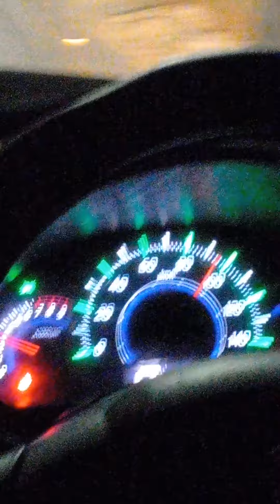Karachi superhighway midnight